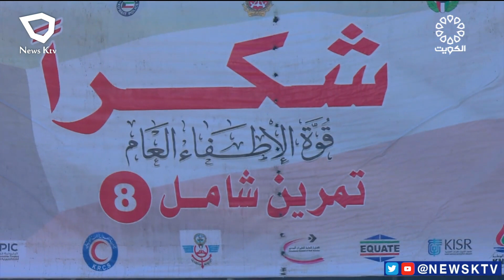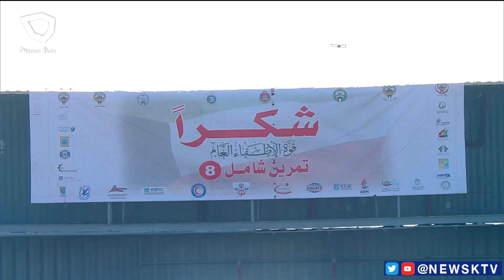تنفيذ تمرين شامل 8 بمشاركة 33 جهة بهدف تطوير مفهوم الاستجابة لإدارة الطوارئ والأزمات